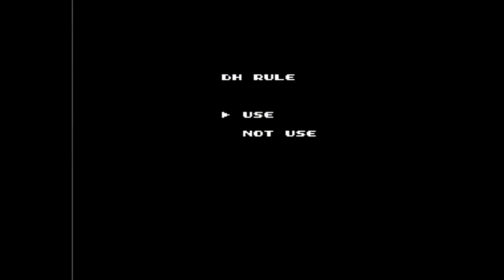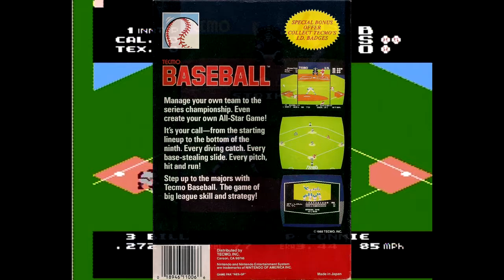5 Min NES Gameplay reviews #182: Tecmo Baseball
couldn't last all 9 innings with this one

Rating 6/10

1.Is it fun .5/1 (Not really my jam)
2.Does it have good controls .5/1 (hated the outfeilding)
3.Is the music good .5/.5
4.Does it make me want to play for more then 15 mins  0/1
5.Are the graphics good .5/.5
6.Can you play it without the manual/internet .5/1
7.If it's over an hour long can you save 1/1
8.Does it have cheap A.I or level design 1/1
9.Is it fun to figure out  .5/1
10.Is the cover appealing .5/.5
11.Is the game box deceiving or true .5/.5
12. Is it fun for kids/teens  0/.5
13.Is it fun for me now 0/.5

Places to find me online